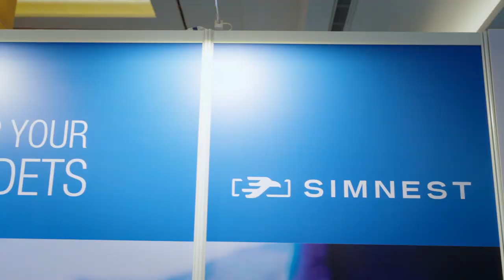SIMNEST @ Asia Pacific Airline Training Symposium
The Asia Pacific Airline Training Symposium will bring together leading experts from airlines, ATOs, manufacturers, MROs, regulators and the training industry to promote best practice in pilot, cabin crew and maintenance training to secure operational safety.
At Simnest Aviation they have their focus on training to provide extensive training solutions keeping the needs of the cadets and the instructors in mind